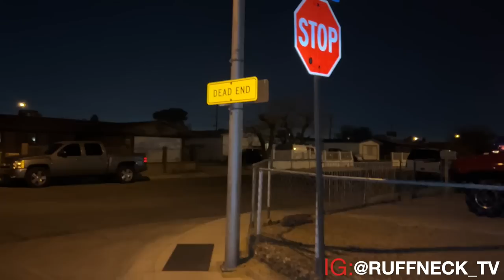Welcome to Delmonico YNIC Neighborhood 60 CRIP | Las Vegas Hoodvlog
ALL ACCESSORIES ARE MUSIC VIDEO PROPS Welcome to Delmonico YNIC Neighborhood 60 CRIP | Las Vegas Hoodvlog
Follow everyone’s Instagrams ASAP and support the Music,,, I appreciate the love and blessings to be able to show the world what these young gentlemen have going on,,, the MUSIC is FIRE

Follow RUFFNECKTV on instagram @RUFFNECKTV